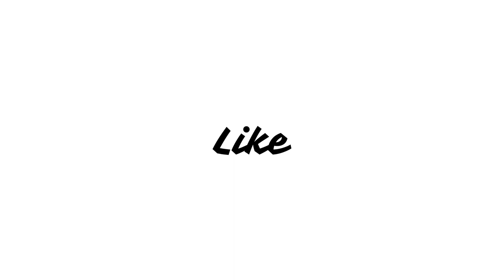The Gangster, the Cop, the Devil (2019) Korean Movie Review in Hindi | Ma Dong-seok | Akinjeon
A crime boss teams up with a cop to track down a serial killer.
एक क्राइम बॉस एक सीरियल किलर का पता लगाने के लिए एक पुलिस वाले के साथ मिलकर काम करता है।

Ma Dong-seok Movies,
Real Story based Movies,
Korean Movies,
Best 10 Kdrama Series,
Story of The Gangster the Cop the Devil Movie,
Korean Action Movies,
Upcoming Movies in Hindi,
Korean Movies and Web Series,
Korean Life,
Top 10 Movies of 2024,
New Movies,
Hindi Movies,
Action,
Crime,
Thriller,
Kim Sungkyu,